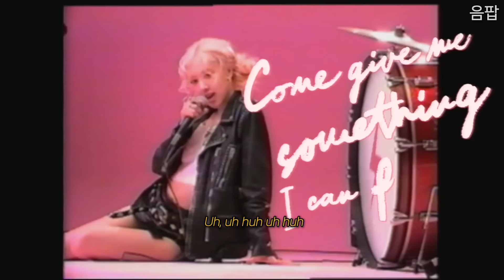로제와 브루노의 아파트 게임 🔥 ROSÉ & Bruno Mars - APT. [가사/해석/lyrics]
🎧 APT.
💿 로제 데뷔 앨범 [Rosie] (발매 예정)

블랙핑크 멤버들의 솔로 신곡들이 한 주마다 나오고 있네요. 이번엔 로제의 정규 앨범 첫 번째 싱글로, 무려 브루노마스와 콜라보한 곡 'APT.'가 공개되었습니다! 제목이 왜 아파트일까 궁금했는데, 랜덤게임을 넣을줄이야.. 진짜 아이디어 천재.